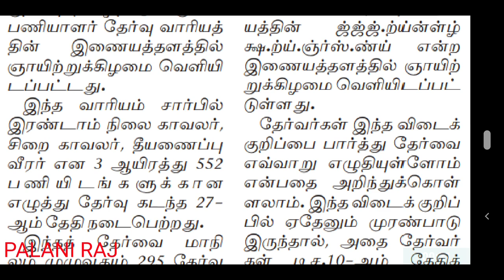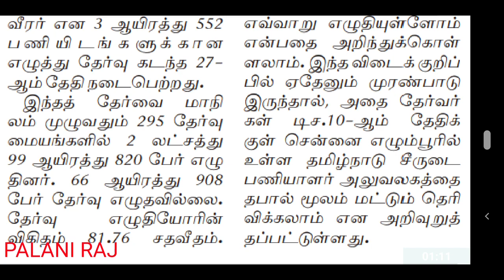TNUSRB RECRUITMENT LATEST OFFICIAL UPDATES | TNUSRB notification | TNUSRB results | TNUSRB job